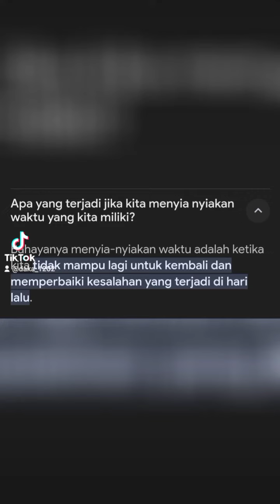masukan video lok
banyak ne